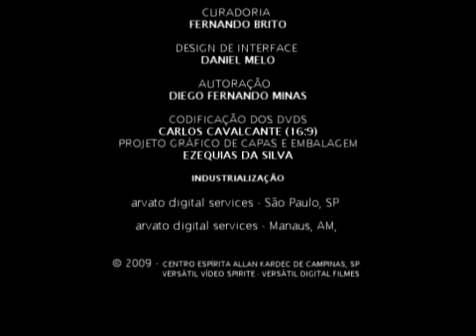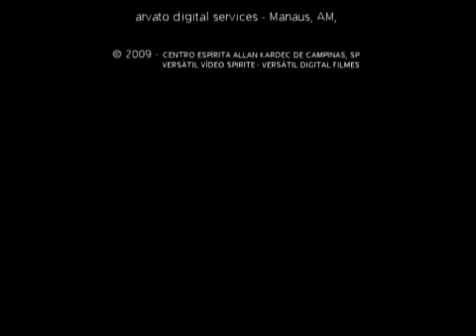Aula 17 Pais e Filhos à Luz da Reencarnação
AULA DO CURSO DE INICIAÇÃO,
COM THEREZINHA OLIVEIRA